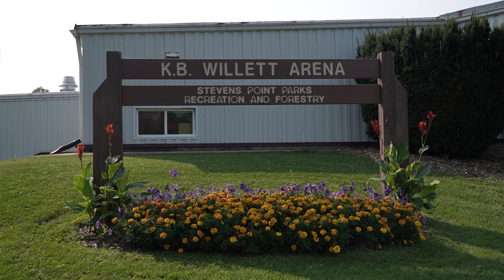K.B. Willett Ice Install 2022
Ever wonder how the K.B. Willett fills their ice rink?  Watch the transformation of the rink from start to finish.